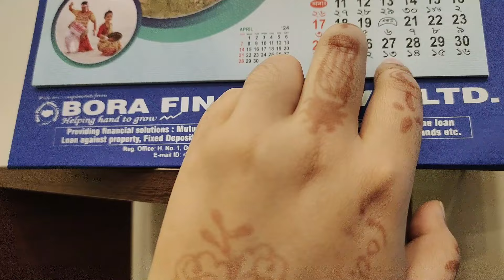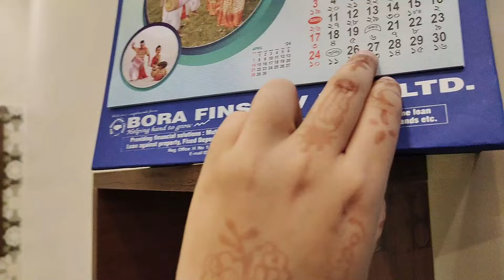Ramadan Vlog 💫| Today Iftar Special husband's favourite Fish Cutlet | Easy iftar recipe | Daily Vlog